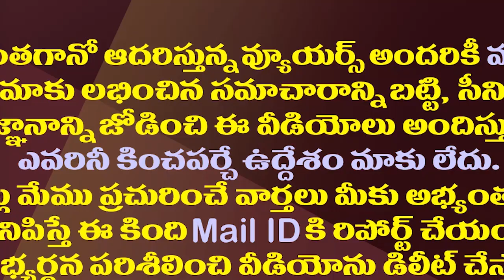సుజనా చౌదరి పరిస్థితేంటి..రాజకీయం ముగిసినట్లేనా?|Sujana Chowdary Political Career Is Being Discussed